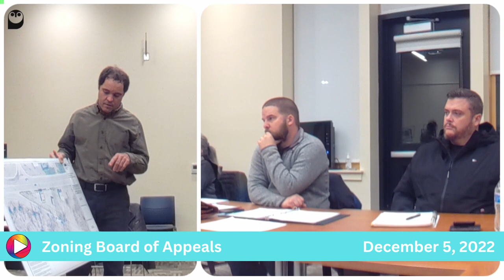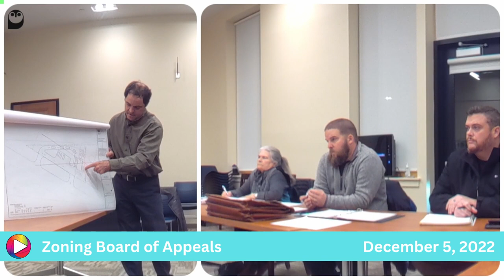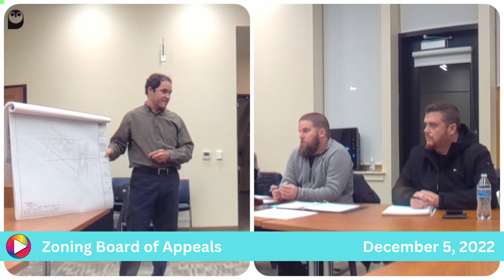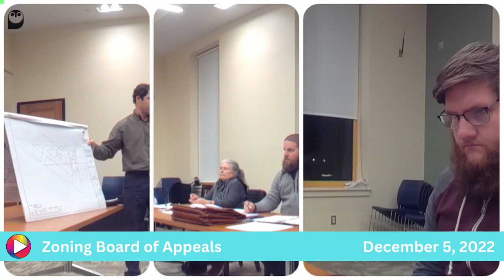Zoning Board of Appeals: 12-5-22